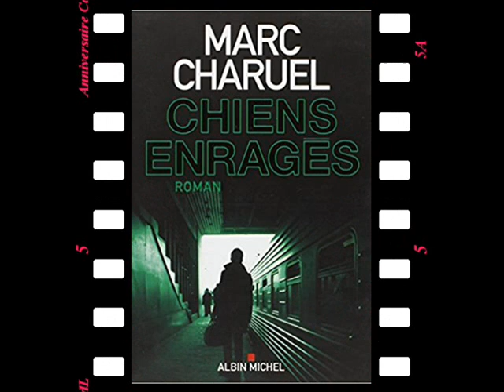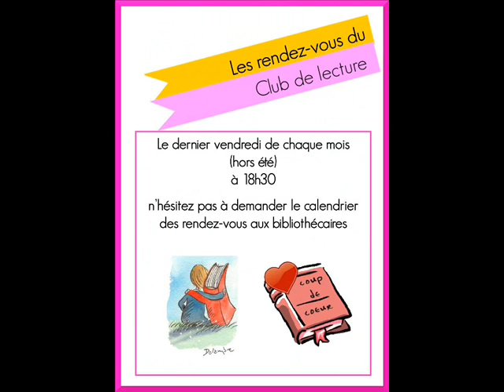5ème anniversaire du Club. Les coups de cœur du 2ème semestre 2017